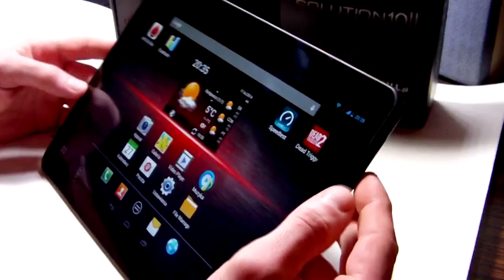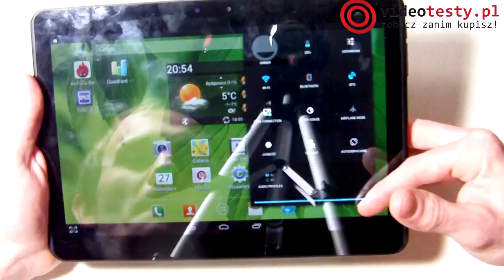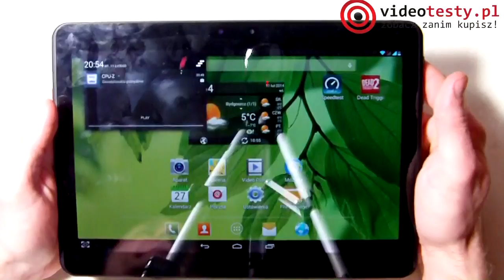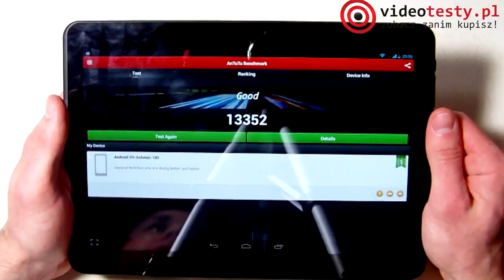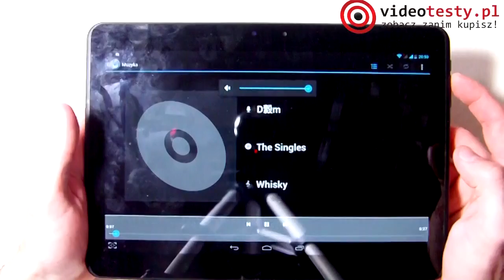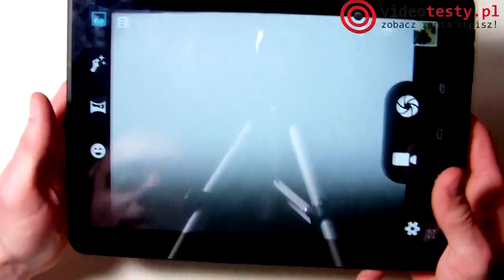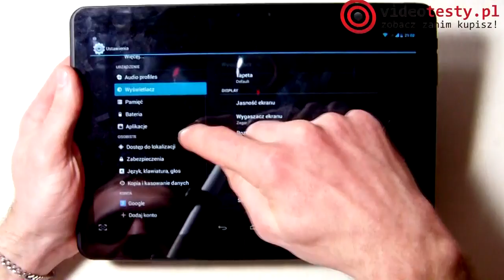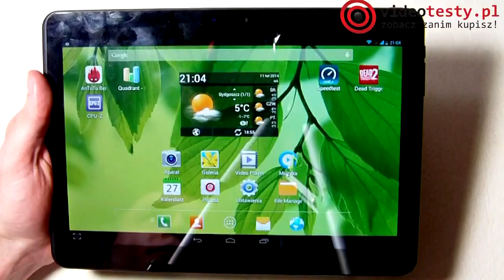Overmax Solution 10 II - druga odsłona popularnego tabletu Overmaxa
Redakcja Portalu
VideoTesty.pl